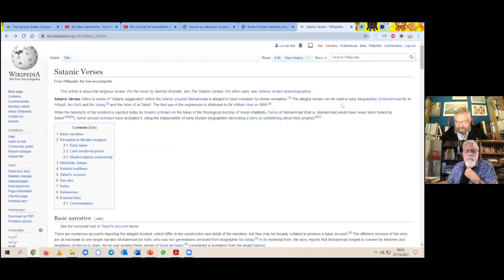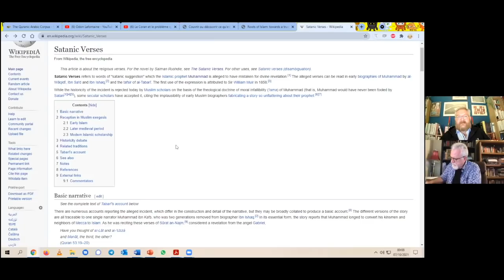Odon #8: Satanic Verses Confront Qur'an & Muh!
Odon is asked to explain the existence of the Satanic Verses (Surah 53:19-20) in the Qur'an in light of his view that this area at that time was pagan, and without Muhammad.

Odon began by noting that there is a part of the 2 verses which are missing in today's Qur'an, but are well attested to in the writings of the SIN, particularly in the compilations of Waquidi, Hisham, Ibn Sa'd, and Al Tabari. In these compilations the phrase "These are the exalted gharaniq (goddesses) whose intercession is hoped for" was in the original text, but have been censored from the Qur'an today, proving clearly that sometime after the 10th century the Qur'an was changed.

Odon continues that it is obvious that these verses were written by a Christian preacher mocking the pagans in Petra for worshiping the goddesses (Al-Lat, al Uzza and al Manat).

This caused a dilemma for the Abbasid Muslims who had by the 9th century elevated Muhammad as the receiver of the Qur'an; yet, how could he accept such pagan worship of goddesses "whose intercession is hoped for", as that suggests 'shirk', the elevating of others alongside Allah?

That is why they had to excise that phrase out of the Qur'an and introduce the idea that these 2 verses were caused by Satan who seduced Muhammad into including them, while living in Mecca.

By introducing this seduction narrative, the Abbasids then caused 3 major problems:

1) In excising the text, this proves that the Qur'an has been manipulated and changed by Men, though the Qur'an itself says this cannot be done to an eternal text (Surahs 10:15; 15:9; 18:27; 85:22).

2) Because Muhammad was seduced by Satan, it proves that he is weak and open to seduction.

3) If Muhammad could so easily be seduced into including these verses, what other verses was he also seduced and manipulated with?

The Abbasids didn't eradicate a problem, but compounded it even more proving that the Qur'an and Muhammad are both later inventions, redacted from the 9th-10th centuries back to the 7th.

(57,450) Music: "Natural Paradise" by Musiclfiles, from filmmusic-io